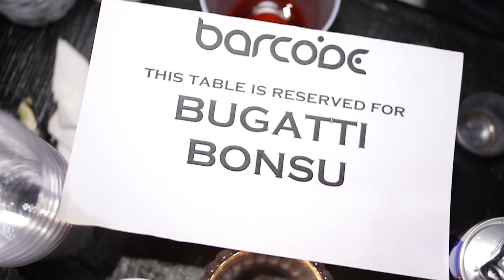Bugatti Bonsu - No Fear Ep Release Party (Dir.@ShotByHuss)